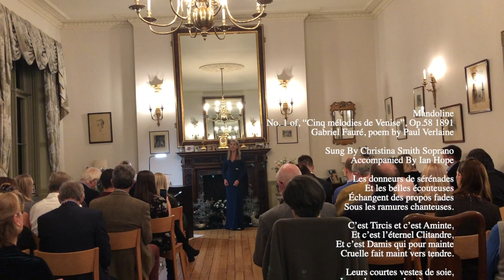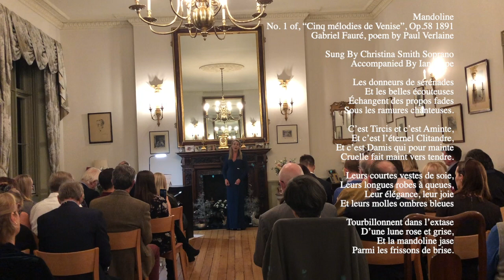"Mandoline", by Fauré, sung by Christina Smith Soprano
"Mandoline"
No. 1 of, “Cinq mélodies de Venise”, Op.58 1891
Gabriel Fauré, poem by Paul Verlaine

Mandoline
Sung By Christina Smith
Accompanied By Ian Hope

Mandoline
Les donneurs de sérénades
Et les belles écouteuses
Échangent des propos fades
Sous les ramures chanteuses.

C’est Tircis et c’est Aminte,
Et c’est l’éternel Clitandre,
Et c’est Damis qui pour mainte
Cruelle fait maint vers tendre.

Leurs courtes vestes de soie,
Leurs longues robes à queues,
Leur élégance, leur joie
Et leurs molles ombres bleues

Tourbillonnent dans l’extase
D’une lune rose et grise,
Et la mandoline jase
Parmi les frissons de brise.

Mandolin
The gallant serenaders
and their fair listeners
exchange sweet nothings
beneath singing boughs.

Tirsis is there, Aminte is there,
and tedious Clitandre too,
and Damis who for many a cruel maid
writes many a tender song.

Their short silken doublets,
their long trailing gowns,
their elegance, their joy,
and their soft blue shadows

Whirl madly in the rapture
of a grey and roseate moon,
and the mandolin jangles on
in the shivering breeze.

Translation by Richard Stokes, from A French Song Companion
(Oxford, 2000)